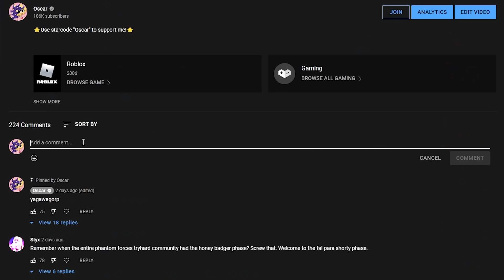This Gun Is Actually Crazy Now